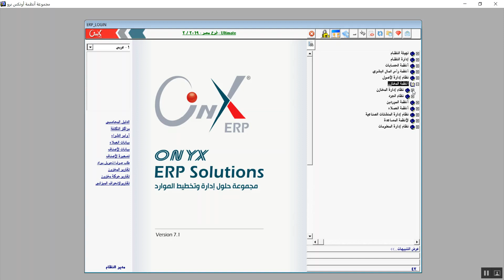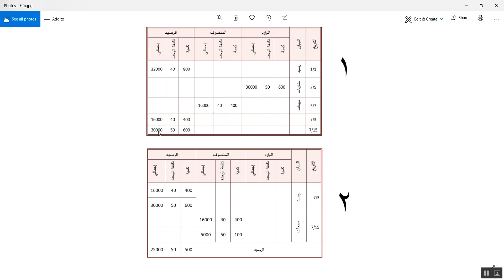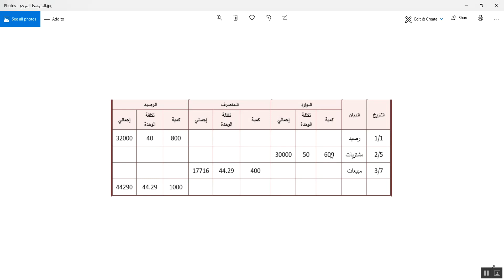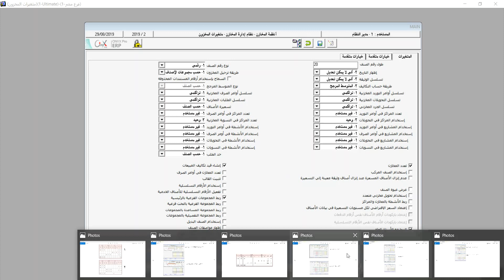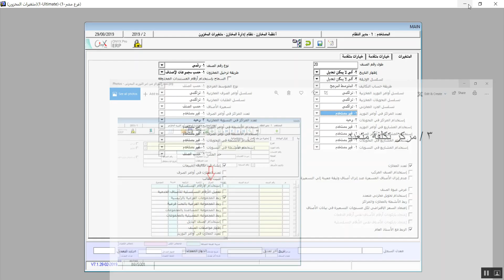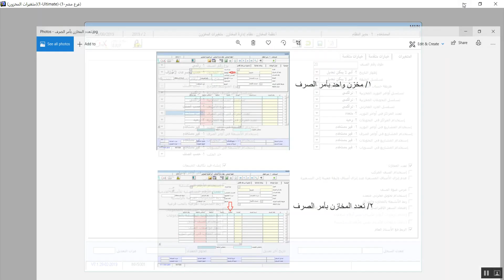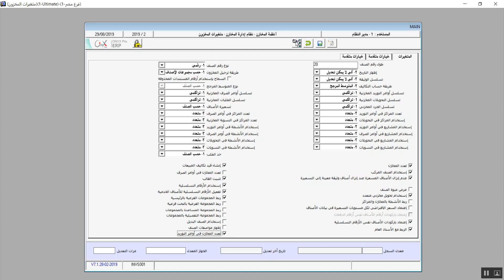Onyx Pro ERP -المحاضرة الاولى - تهيئة نظام المخزون على نظام اونكس برو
سنتعرف على كيفية تهيئة المخزون من شاشة متغيرات المخزون و كيفية عمل المتغيرات بهذه الشاشة و تبويباتها المختلفة من حيث تسلسل وثائق العمليات و التعامل مع الاصناف المركبة و نظام الاوزان، كما سنتعرف على المتغيرات الخاصة بمراكز التكلفة و كذلك المشارع و الانشطة و
كيفية عرضها فى عمليات المخزون.